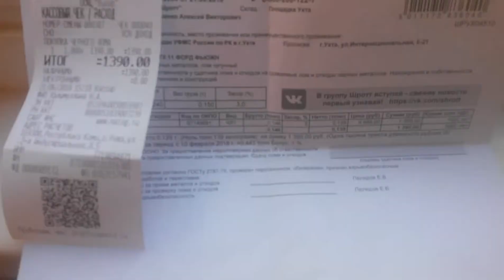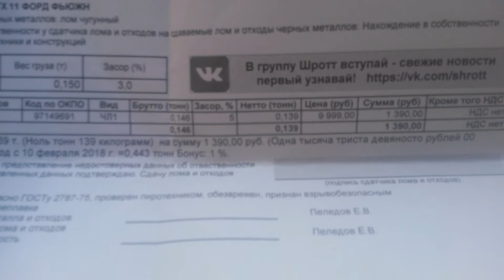Сдаю чугунную трубу...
Чермет